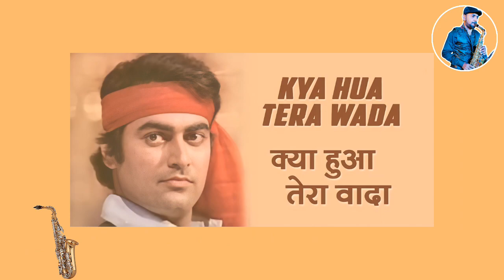# 13. kya hua tera wada...(Hum Kisise Kum Nahi)...HUSAIN SHAYER...saxophone cover🎷.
kya hua tera wada...Hum Kisise Kum Nahi...(HUSAIN SHAYER)...saxophone cover🎷.

please use the headphone🎧
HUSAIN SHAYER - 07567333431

original credit
song - kya hua tera wada
movie - hum kisise kum nahi
singer - Moh'd Rafi